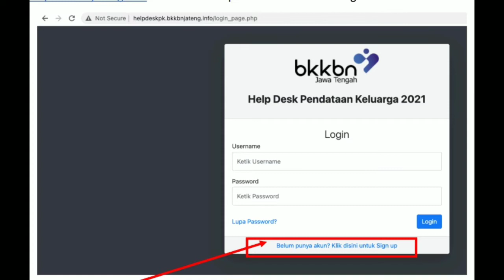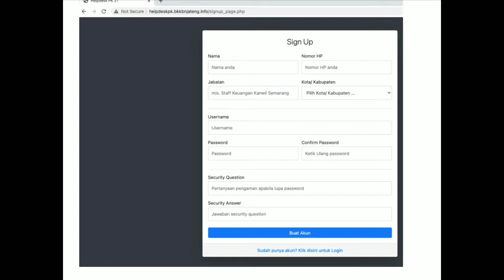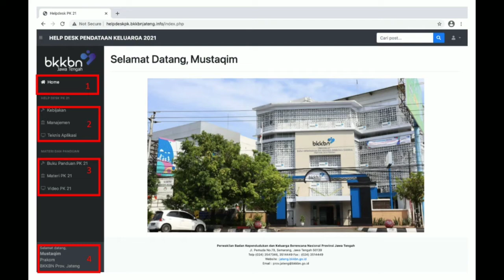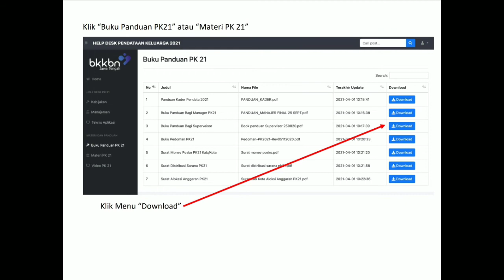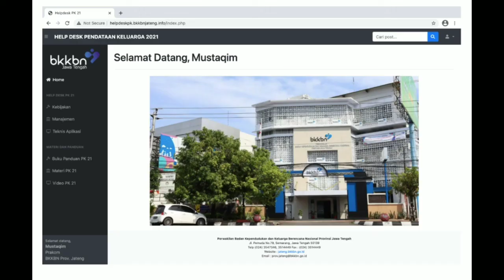HELP DESK, TUTORIAL SOLUSI KENDALA INPUT ANDROID PK 2021 PAKAI APLIKASI HELP DESK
HELP DESK, SOLUSI KENDALA INPUT ANDROID PK 2021 APLIKASI HELP DESK . Panduan ini disusun untuk membantu kader memperoleh  solusi kendala PK 2021 dengan menginstal aplikasi help desk pk21 dari BKKBN Jateng